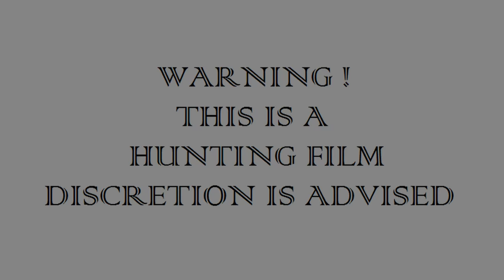Hirschjagd wie im Traum | Erlegung eines Brunfthirschen | Jagdfilm - Hirschbrunftserie 2021| ep # 29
Vor einigen Jahren verbrachte ich zwei Wochen mit meinen Freunden auf der Hirschjagd in Ungarn. In diesem Film zeigen wir euch einen der schönsten Ansitze dieser Hirschbrunft. Jagdfieber von der ersten Sekunde. Eine Jagd, die sich jeder erträumt. Dutzende Stücke Rotwild, Hirsche wohin man schaute! und am Ende Weidmannsheil!

A few years ago I spent two weeks with my friends hunting deer in Hungary. In this film we show you one of the most beautiful residences of this deer rut. Hunting fever from the first second. A hunt that everyone dreams of. Dozens of pieces of deer, stags everywhere you looked! and in the end weidmannsheil!

Kilka lat temu spędziłem z przyjaciółmi dwa tygodnie na polowaniu na jelenie na Węgrzech. W tym filmie pokazujemy jedną z najpiękniejszych rezydencji tej rykowiska. Gorączka myśliwska od pierwszej sekundy. Polowanie, o którym marzy każdy. Dziesiątki kawałków jeleni, jeleni, gdziekolwiek spojrzałeś! i na koniec weidmannsheil!

Alcuni anni fa ho trascorso due settimane con i miei amici a caccia di cervi in ​​Ungheria. In questo film vi mostriamo una delle residenze più belle di questo cervo. Febbre da caccia dal primo secondo. Una caccia che tutti sognano. Decine di pezzi di cervo, cervi ovunque tu guardassi! e alla fine weidmannsheil!

Il y a quelques années, j'ai passé deux semaines avec mes amis à chasser le cerf en Hongrie. Dans ce film nous vous montrons l'une des plus belles demeures de ce cerf en rut. Fièvre de chasse dès la première seconde. Une chasse dont tout le monde rêve. Des dizaines de morceaux de cerfs, des cerfs partout où vous regardiez ! et à la fin weidmannsheil !

For et par år siden tilbragte jeg to uger med mine venner på jagt på rådyr i Ungarn. I denne film viser vi dig en af ​​de smukkeste boliger i denne rådyrrut. Jagtfeber fra første sekund. En jagt, som alle drømmer om. Snesevis af hjorte, hjorte overalt, hvor du kiggede! og i sidste ende weidmannsheil!

Muutama vuosi sitten vietin kaksi viikkoa ystävieni kanssa metsästämässä peuroja Unkarissa. Tässä elokuvassa näytämme sinulle yhden tämän hirvieläimen kauneimmista asunnoista. Metsästyskuume ensimmäisestä sekunnista. Metsästys, josta kaikki haaveilevat. Kymmeniä peuroja, hirviä kaikkialla, missä katsoit! ja lopulta weidmannsheil!

Prije nekoliko godina proveo sam dva tjedna sa svojim prijateljima u lovu na jelene u Mađarskoj. U ovom filmu vam prikazujemo jednu od najljepših rezidencija ove jelenske kolotečine. Lovačka groznica od prve sekunde. Lov o kojem svi sanjaju. Deseci komada jelena, jelena svuda gdje ste pogledali! i na kraju weidmannsheil!

Een paar jaar geleden heb ik twee weken met mijn vrienden op herten gejaagd in Hongarije. In deze film laten we je een van de mooiste verblijfplaatsen van deze hertensleur zien. Jachtkoorts vanaf de eerste seconde. Een jacht waar iedereen van droomt. Tientallen stukjes herten, herten overal waar je keek! en uiteindelijk weidmannsheil!

For noen år siden jaktet jeg på rådyr i Ungarn for to uker. I denne filmen viser vi deg en av de vakreste boligene i denne rådyrsporet. Jaktfeber fra første sekund. En jakt som alle drømmer om. Dusinvis av rådyr, hjort overalt du så! og til slutt weidmannsheil!

Несколько лет назад я провел две недели с друзьями, охотясь на оленей в Венгрии. В этом фильме мы покажем вам одну из самых красивых резиденций этой оленьей гона. Охотничья лихорадка с первой секунды. Охота, о которой мечтает каждый. Десятки кусков оленей, оленей везде, куда ни глянь! и в конце концов вайдманншейл!

För några år sedan jag tillbringade två veckor med mina vänner på att jaga rådjur i Ungern. I den här filmen visar vi dig en av de vackraste bostäderna i denna hjortruta. Jaktfeber från första sekunden. En jakt som alla drömmer om. Dussintals bitar av rådjur, hjortar överallt du tittade! och i slutändan weidmannsheil!

Pred niekoľkými rokmi som strávil dva týždne so svojimi priateľmi na love jeleňov v Maďarsku. V tomto filme vám ukazujeme jedno z najkrajších sídiel tejto jelenej ruje. Lovecká horúčka od prvej sekundy. Lov, o ktorom každý sníva. Desiatky kúskov jeleňov, jeleňov, kam ste sa pozreli! a nakoniec weidmannsheil!

Hace unos años pasé dos semanas con mis amigos cazando ciervos en Hungría. En esta película te mostramos una de las residencias más bellas de esta rutina de ciervos. Fiebre de caza desde el primer segundo. Una cacería con la que todo el mundo sueña. ¡Decenas de piezas de ciervos, ciervos por todas partes! y al final weidmannsheil!

Néhány évvel ezelőtt két hetet töltöttem a barátaimmal szarvasokra vadászva Magyarországon. Ebben a filmben ennek a szarvasgombának egyik legszebb lakóhelyét mutatjuk be. Vadászláz az első másodperctől. Egy vadászat, amiről mindenki álmodik.